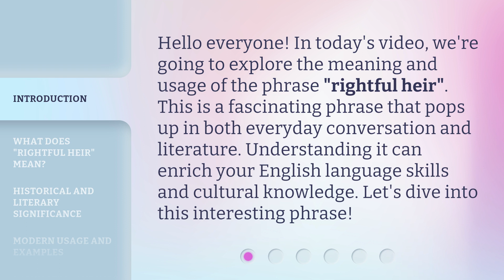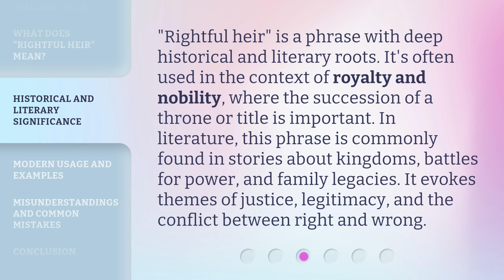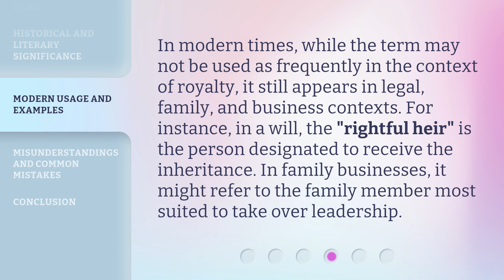Unlocking the Mystery of "Rightful Heir": A Guide to Understanding English Phrases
Cracking the Code: Decoding English Phrases in 'Rightful Heir' • Unravel the secrets of English phrases in 'Rightful Heir' with this comprehensive guide. Gain a deeper understanding and enhance your language skills!

00:00 • Introduction - Unlocking the Mystery of "Rightful Heir": A Guide to Understanding English Phrases
00:32 • What Does "Rightful Heir" Mean?
01:09 • Historical and Literary Significance
01:39 • Modern Usage and Examples
02:06 • Misunderstandings and Common Mistakes